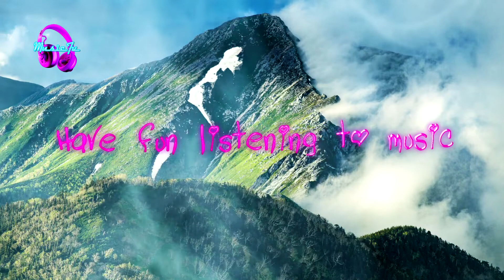Relaxation Music - Calming Music | Music Scenery Relax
Relaxing music, soothing, helps relieve stress.
Channel Music Scenery Relax: A place to share music to relax & inspire.
Author: Tran Vinh

Relaxing music is a genre containing a lot of emotions. Music helps us relieve stress in study and pressure in daily life.

© Copyright by Tran Vinh Production ☞ Do not Reup

relaxation music; calming music; music scenery relax; beautiful relaxing music for stress relief; relaxing music; relaxing light music; morning coffee music chill; relax music; soothing music for studying